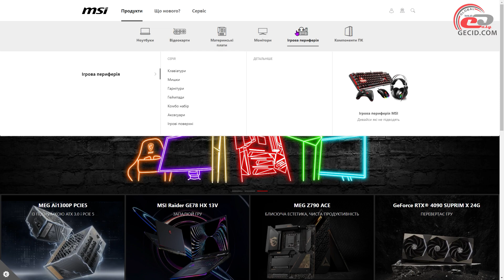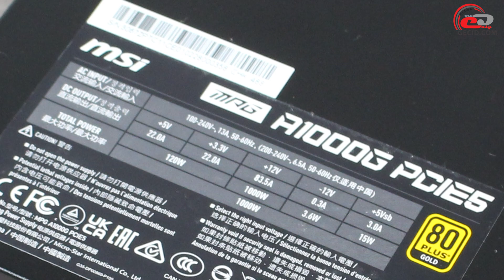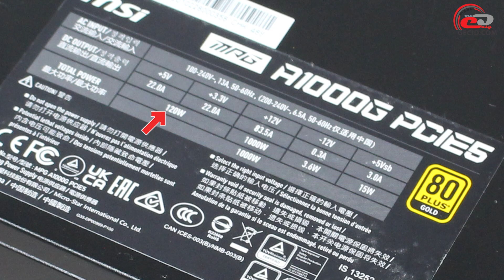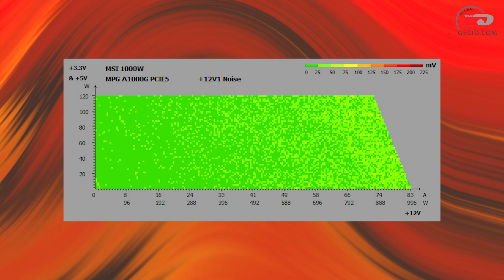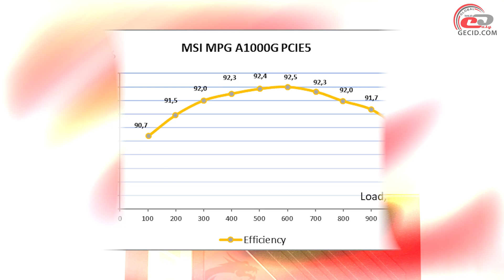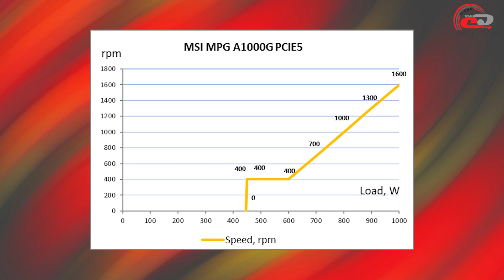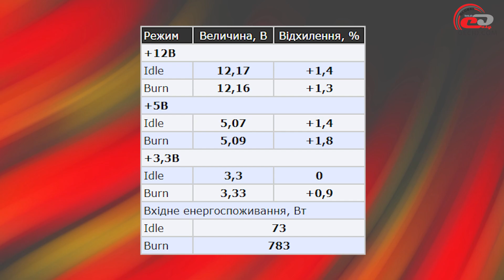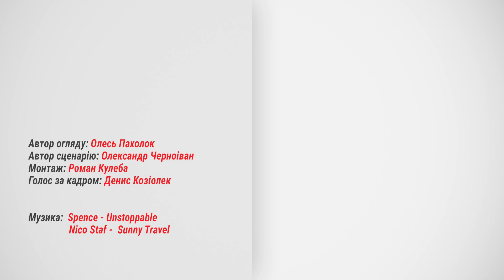Огляд блока живлення MSI MPG A1000G PCIE5: Кіловатник без компромісів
Новий MSI MPG A1000G PCIE5 - це FDB-підшипник вентилятора, 100% японські високотемпературні конденсатори, дуже тиха робота без перегрівання, і, як наслідок, 10 років гарантії від виробника.

Меню:
0:00 Вступ
1:00 Комплект постачання
1:34 Зовнішній вигляд
4:21 Внутрішня будова
7:21 Тестування
11:48 Практичні випробування
13:14 Підсумки